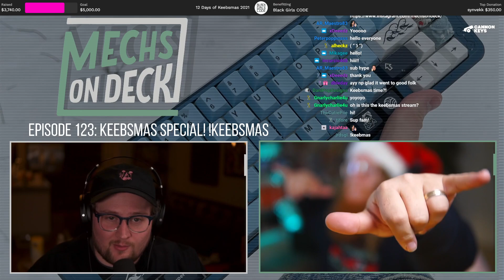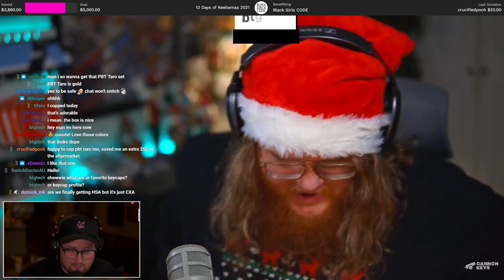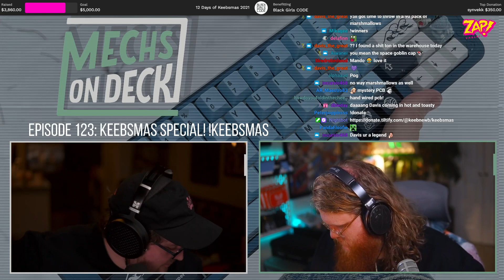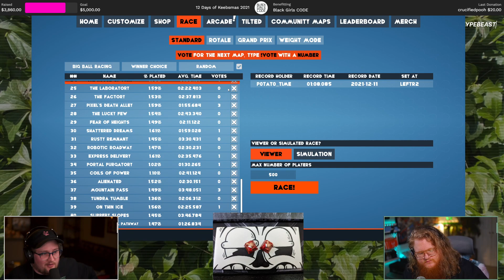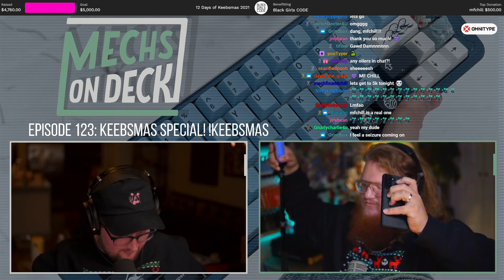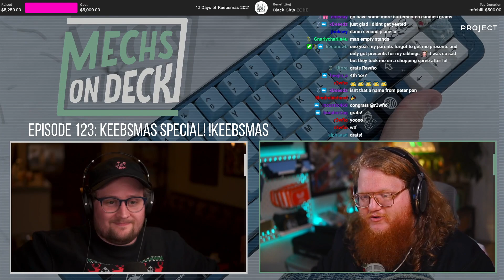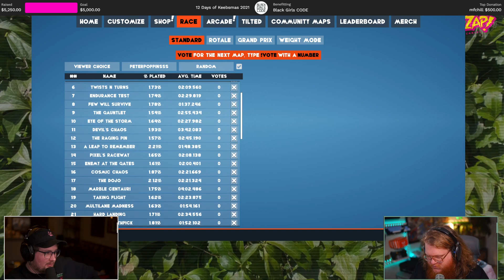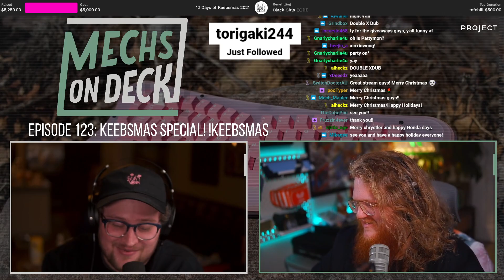Mechs on Deck Episode 123: Keebsmas Special!